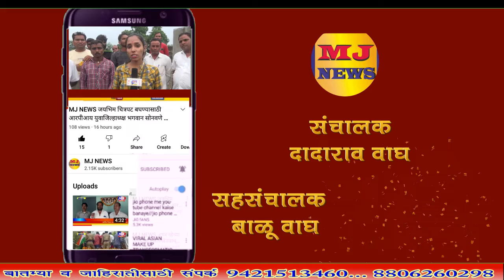MJ NEWS राष्ट्रीय ओ बी सी मोर्चा व राष्ट्रीय किसान मोर्चा, निळे निशान यांच्या तर्फे आंदोलन